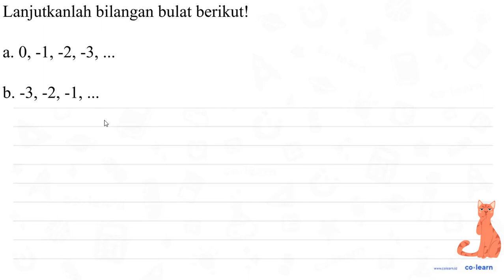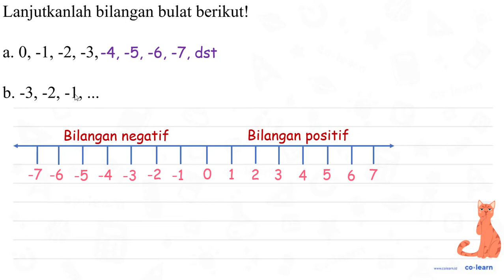Lanjutkanlah bilangan bulat berikut! (1) 0,-1,-2,-3, ... (2) -3,-2,-1, ...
Lanjutkanlah bilangan bulat berikut!
(1)  0,-1,-2,-3, ...
(2)  -3,-2,-1, ...

Topik atau Materi: Mengurutkan dan Membandingkan Bilangan Bulat - Bilangan Bulat - Aritmatika - Matematika Kelas 6 SD -

Sumber Soal: Matematika SD zenius.net , N/A

00:00 : Bedah Soal
01:00 : Konsep, rumus dan pengertian Mengurutkan dan Membandingkan Bilangan Bulat
01:18 : Langkah penyelesaian soal
00:20 : Jawaban akhir
00:50 : Penutup